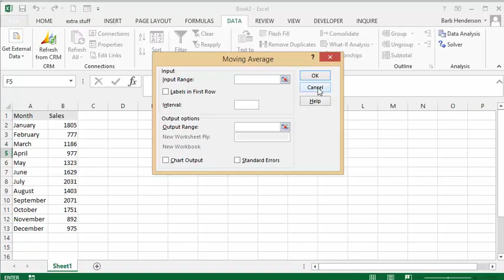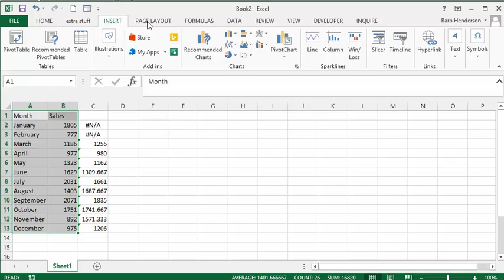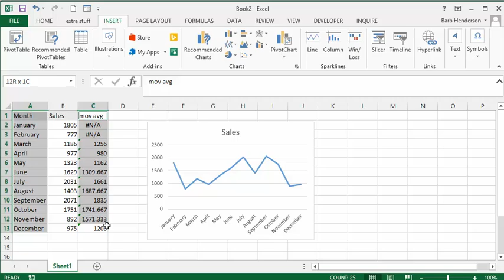How to Create a Moving Average in Excel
How to Create a Moving Average in Excel How to use the data analysis: moving average.
How to level out the trends in your data. Free templates and templates  with code are available for purchase for $50 USD
Are you struggling to update your Microsoft SQL Server data?
I recommend using well-known Excel to update and manage your data in SQL Server using the SQL Spreads Excel add-in.
to find out how SQL Spreads works best for non-technical end users and download our free 14-day trial. You will get two months free when purchasing an annual subscription using our link.

easyexcelanswers